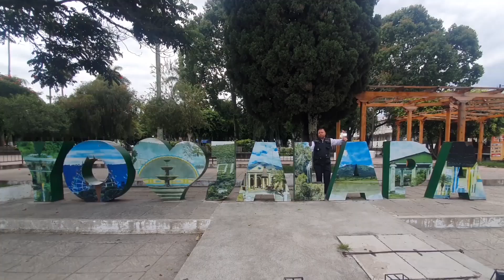Iniciaran ya con las supervisiones a los portales de las municipalidades